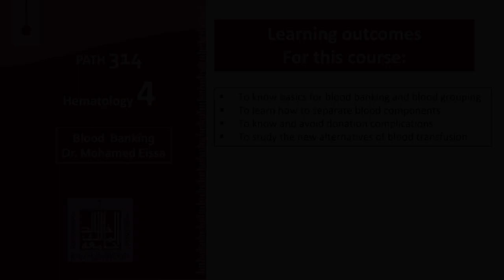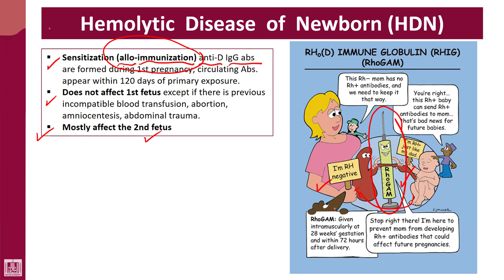Hematology - 4 | U1-L35 | HDN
Lecture - 35 : HDN
1- Alloimmune
2- Second fetus